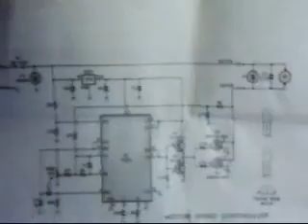PWM Motor Controller on HHO cell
I was looking through an electronics catalogue and found a pulsed width modulated D.C. motor controller that looks similar in design to the Lawton reproduction of Meyers work.Here it is running an HHO cell.